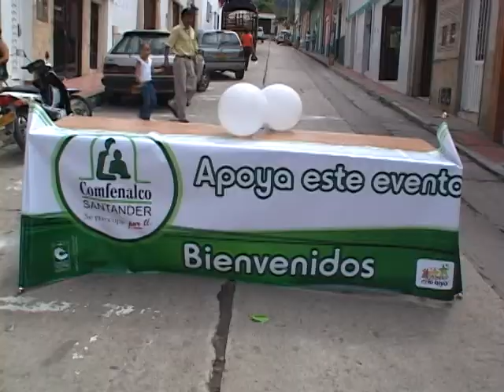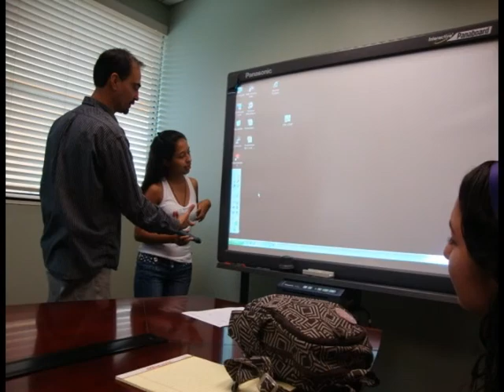Magazin Chucureño Noviembre 17 de 2010 parte 2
Programa Institucional de Telechucuri para los habitantes de San Vicente de Chucuri